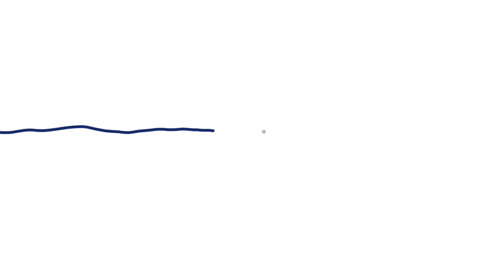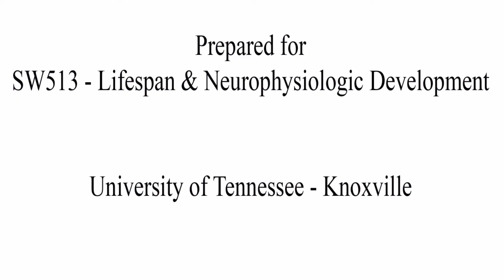Childhood - Erikson & Piaget theories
A quick cartoon highlighting the theories of Erikson & Piaget as they pertain to childhood.

Prepared for SW513: Lifespan & Neurophysiologic Development at the University of Tennessee - Knoxville.